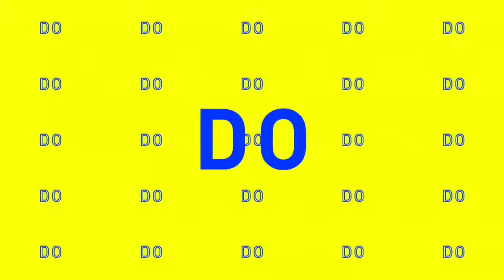🔴🎦🏐Light System - Salon Audio Video Opole 🆚 Energa Czarni Słupsk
@PilkaSiatkowaCom - FINAŁ rozpoczęty! Kto wywalczy sobie miejsce w II lidze dowiemy się już w niedzielę, ale zanim to nastąpi to przed nami piękne trzy dni  sportowej rywalizacji.

Gorąco zachęcamy do kibicowania, komentowania i udostępniania - niech widzą, że jesteśmy z nimi - choć wirtualnie, ale każdy taki doping się liczy! W trakcie meczy połączymy się z najwierniejszymi kibicami?!

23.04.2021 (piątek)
godz. 10:00
godz. 13:00
godz. 16:00
UKS Sparta Grodzisk Mazowiecki vs. AZS Akademia Siatkówki Uniwersytet Gdański
godz. 17:00
godz. 18:00
godz. 19:00
STS Sandecja Nowy Sącz vs. Akademia Siatkówki SPS Panki
godz. 20:00

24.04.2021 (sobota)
godz. 10:00
godz. 13:00
godz. 16:00
AZS Akademia Siatkówki Uniwersytet Gdański vs. Akademia Siatkówki SPS Panki
godz. 17:00
godz. 18:00
godz. 19:00
UKS Sparta Grodzisk Mazowiecki vs. STS Sandecja Nowy Sącz
godz. 20:00

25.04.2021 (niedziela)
godz. 10:00
godz. 11:00
STS Sandecja Nowy Sącz vs. AZS Akademia Siatkówki Uniwersytet Gdański
godz. 12:00
godz. 13:00
godz. 14:00
Akademia Siatkówki SPS Panki vs. UKS Sparta Grodzisk Mazowiecki
godz. 17:00
godz. 20:00